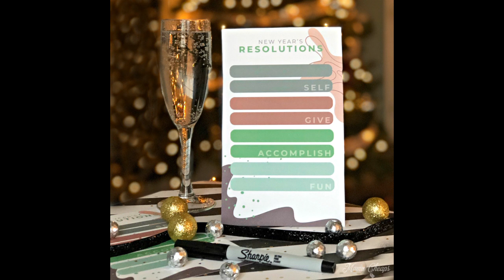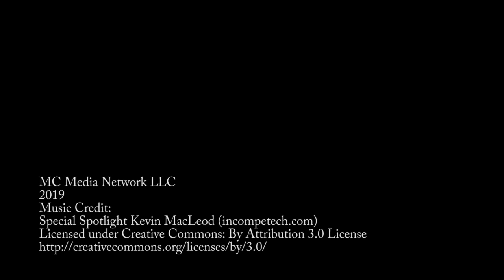New Years Goal Journal Cards - Printable Resolutions Cards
Aren't these printable New Year's Goals cards fun? You can fill them out at some point around the new year and see how many goals you can achieve in the new year.